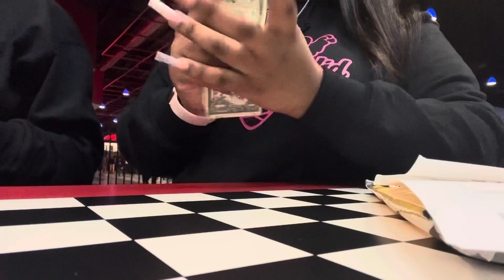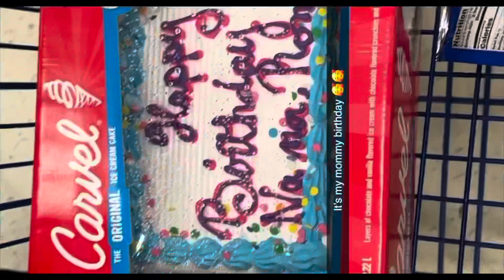My Weekend in Grand Rapids 😍😍* Craig's Cruisers was extremely fun😂I don’t own no copyrights